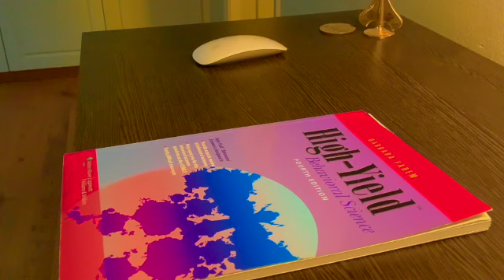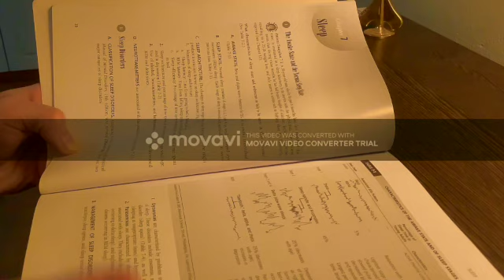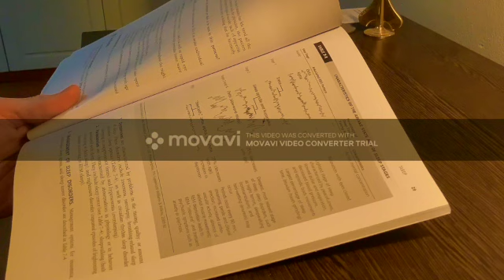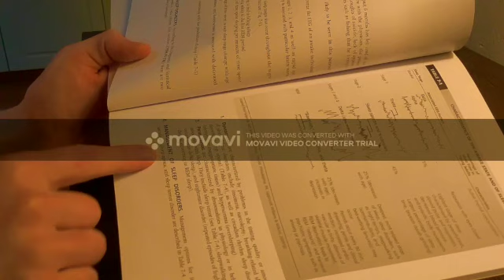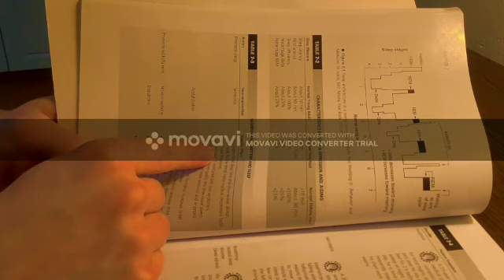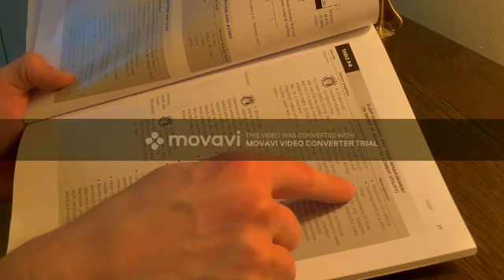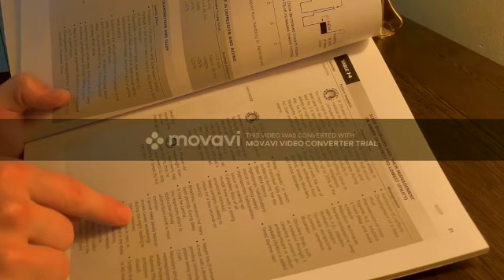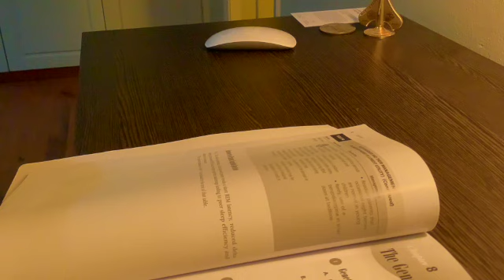Medical ASMR | Behavioral Sci - Sleep | USMLE | Soft Reading | Page flipping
Hey guys! Since I believe that ASMR can be a POWERFUL tool to convey information for the USMLE exam here is part of a series covering the most high yield topics in behavioral science on the licensing exam for medicine in the United States.
And I am truly sorry about that watermark that keeps popping up and for the kind of awkward angle. Those will be fixed in coming videos!
So good luck studying and falling asleep out there! ;)